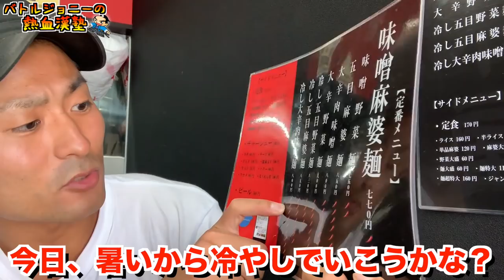激辛！10辛冷やしつけ麺！危険な辛さなのに箸が止まらない中毒症状が出たぞ。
中本ファンはハマる味付けです♪

【今回のお店】
旨辛タンメン　荒木屋
東京都大田区西蒲田７丁目６３−１

バトル系YouTuberジョニーです！
・生放送を多めに活動しています。
・辛いものと笑いに飢えてます。
・スパチャに溺れキン○マを出してファンが離れる男

No.２【激辛睾丸マッサージ】楽しんごさんに世界一辛い唐辛子『キャロライナリーパー』で施術してもらったみたw

No.３【閲覧注意】ゲテモノ料理チャレンジしたら身体が痙攣起こした。本気でシャレにならない。

【ノーリアクション対決】爆笑！！w何をされても決して動じない鋼のメンタル。。。